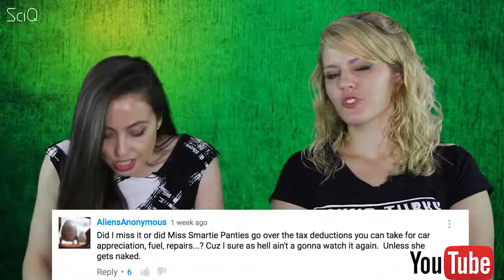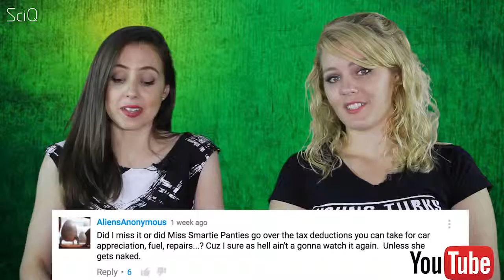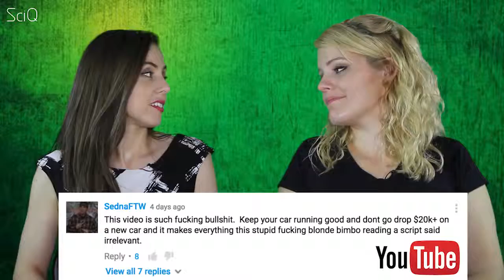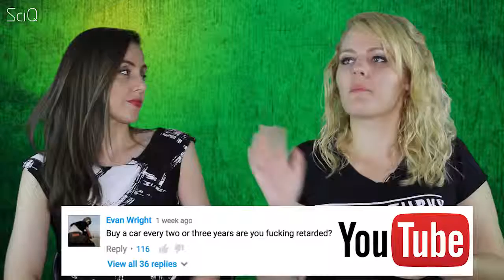ScIQ Saturday Mean Tweets! Reponses from our Uber Video